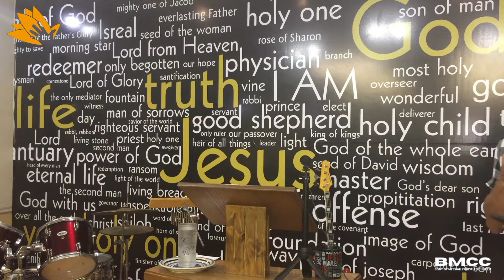It is necessary to be born again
Pastor Zilton Leal Assemblies Of God  preaching in our Night Virgil of November 6th of 2021 "It is necessary to be born again"